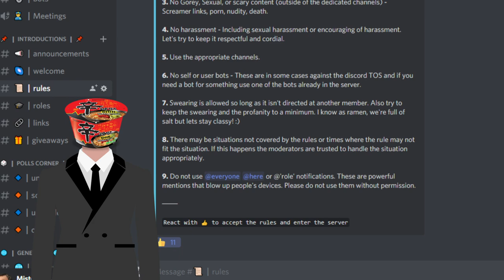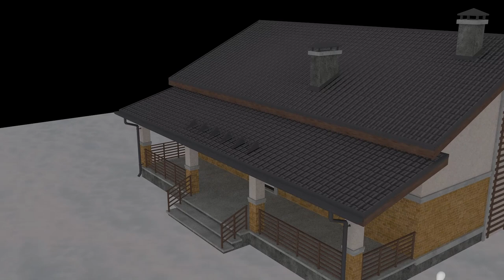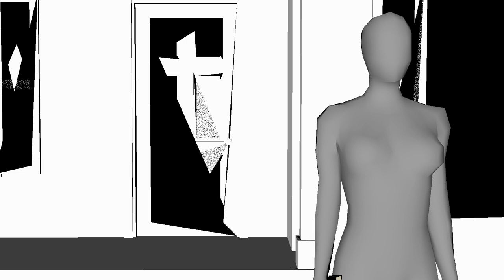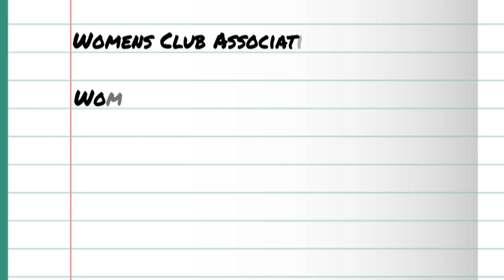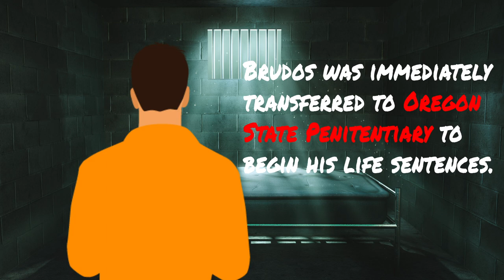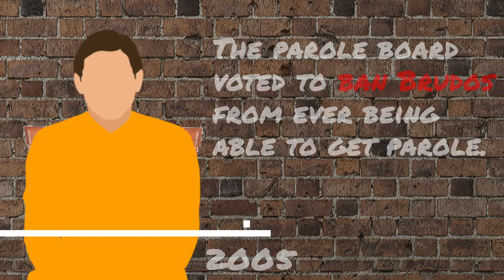Jerry Brudos (The Shoe Fetish Slayer)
Jerry Brudos (The Shoe Fetish Slayer) | Solved Mysteries

Some called him the Lust Killer, others called him the Shoe Fetish Slayer. Whatever you prefer to call him, there have been very few men to walk this planet who have matched the notoriety of this cold-blooded killer. What you are about to watch is the story of one of America's most horrifying serial killers. A demon-possessed, blood thirsty killer who terrorised Oregon between 1968 and 1969. This is the story of the necrophiliac murderer named Jerry Brudos...

Thumbnail Design

Joe Cho - inconsequential